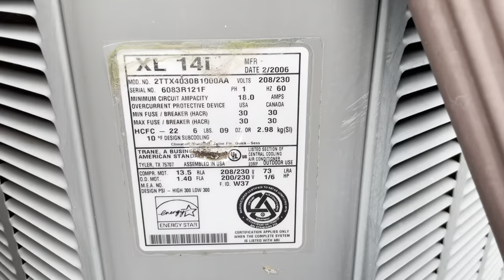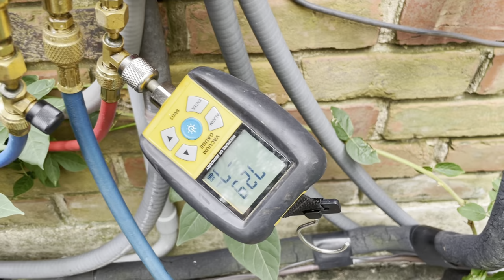Poor air conditioning workmanship. A short video making fun of some sloppy work done by someone.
I was at a customers house and could not resist showing this poor workmanship done by someone. I'm not sure why they did it this way. It would have been easier to do it the correct way.

This channel was created to assist homeowners looking to solve their own air conditioning, heating, and electrical solutions around their homes. For homeowners who want to know what's wrong with their system before they consider calling a service company. If you search this YouTube page and visit my you may find all of the answers you are looking for.

- Do It Yourself HVAC Systems, at Huge Savings, Click the link.
- Air filters directly to your door at huge savings. Click the link.
- Over 60,000 Top brand name tools at big savings.  Click the link.

*** WARNING! This Video and information on this channel are for trained and certified technicians only. Under no circumstances should anyone who is not qualified or have the required permits or licensing attempt to use any information on this channel or video to try and repair an HVAC or electrical system on their own. The opinions and methods I use are my opinions and I give no guarantee of any type of outcome. In other words, if you are not a trained and certified technician you should not attempt any repairs on your own. You should hire a licensed professional to do the work.